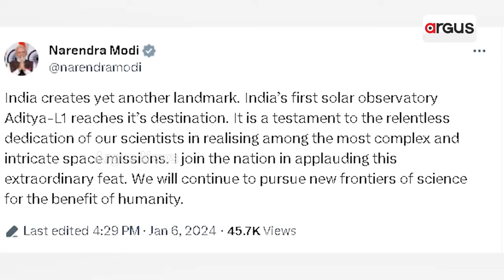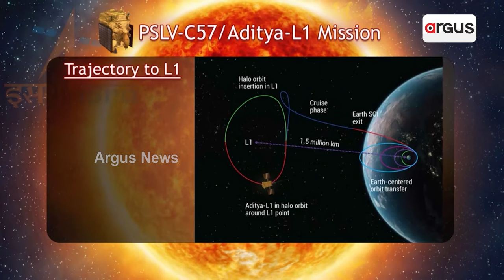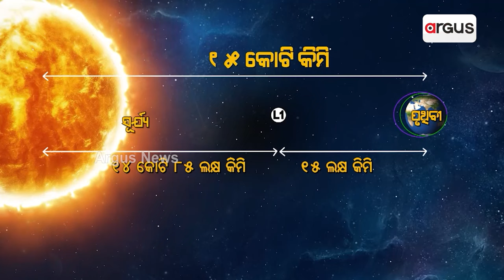Aditya-L1 In Halo Orbit: India's Solar Probe Ready To Illuminate Sun's Secrets